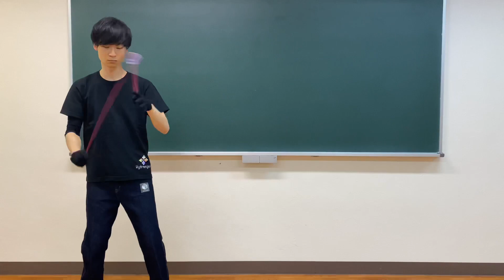[KVYC Vol.2] Demonstration - Shigehiro Yamada (Korea Video Yoyo Contest)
KVYC is hosted by Lee ji Hoo and Jung yun jae.
This contest is having purpose on upgrading the
yoyo scene. Now we have several great online video
contest such as Scales international, JYYC IO, and
OWYYC that is hosted now. We are planning to be
another big amount of online contest based on
Korea. Due to the current situation of corona, the
contest is not held in Korea, so We should hold it
ourself. It's still the first time, so We are going to
develop it and making it an international competition.
Please look forward to our contest!